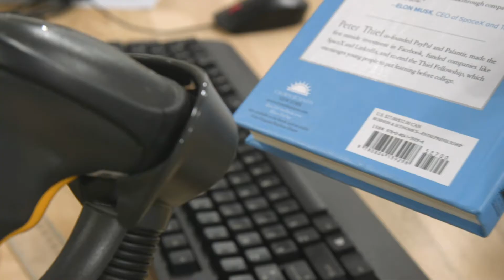Goodwill Ecommerce: The Perfect Job to Learn New Skills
Why does Elda love working in Goodwill’s ECommerce department? Because she learns new skills from a supportive team.